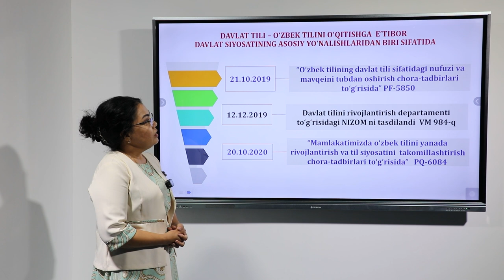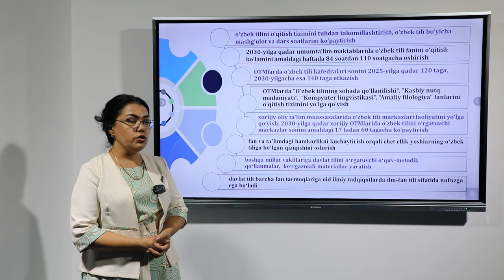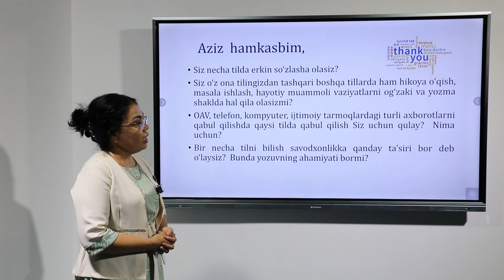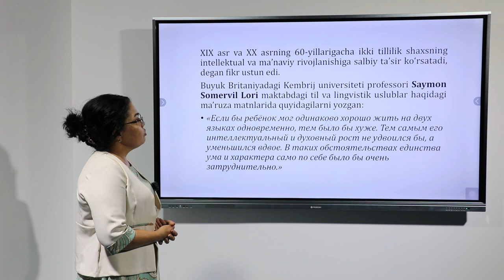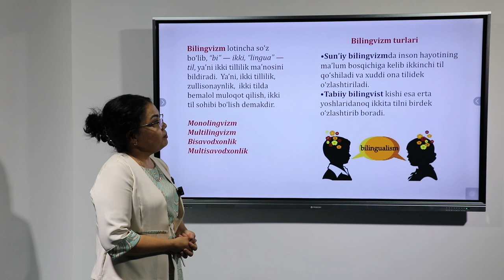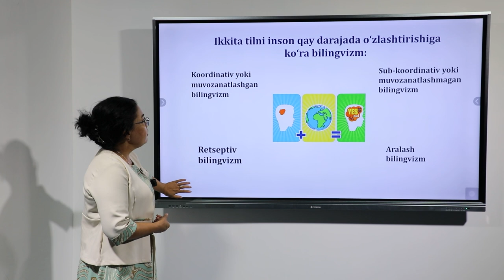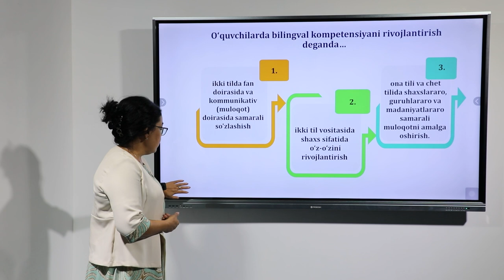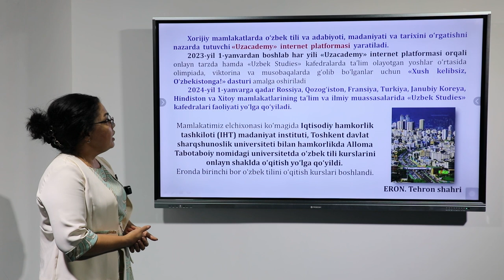Fanning ilmiy nazariy asoslari bo‘yicha dolzarb muammolar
S.A.Yuldosheva